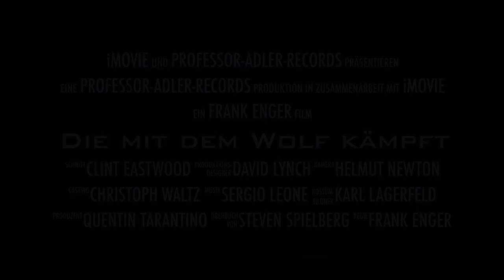Die mit dem Wolf kämpft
Eine Frau mit Ihrem Wolf